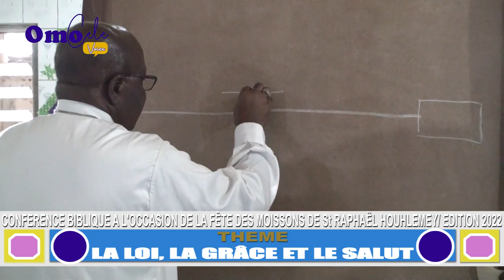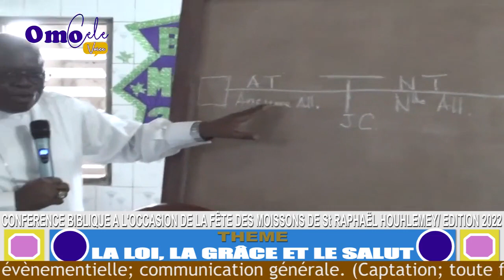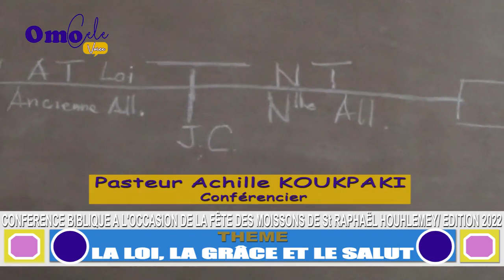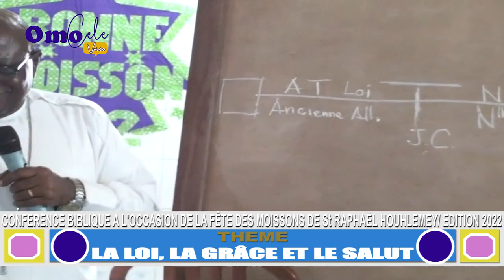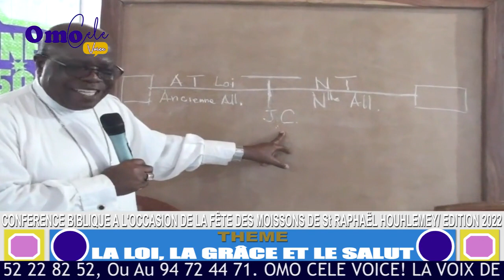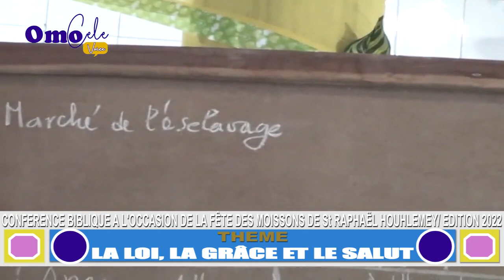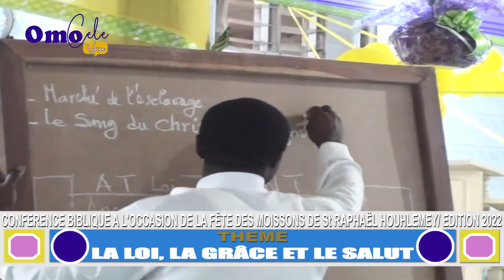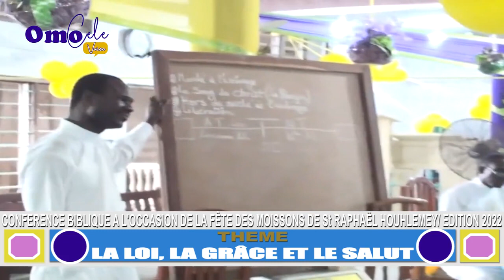Conférence biblique à lors de la fête des Moissons de St Raphaël de Finangnon Centre. Ex Houhlemey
Thème : La loi, la grâce et le salut